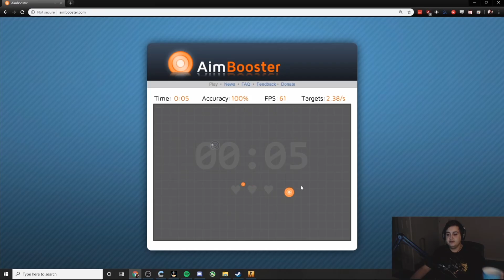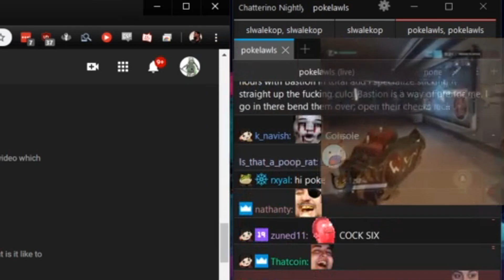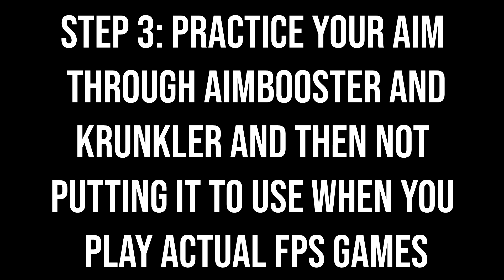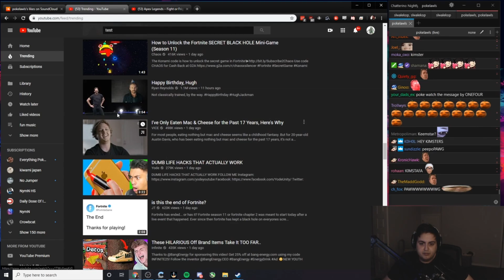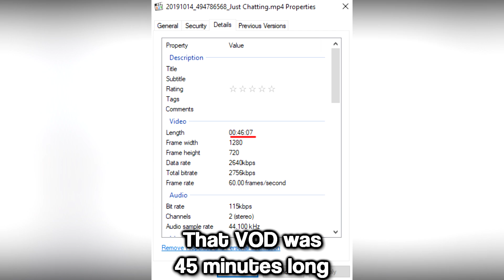Streamer Review: POKELAWLS | Nymn's Streamer of the Week Show Ep. 1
We hereby present you the first episode of NNN's Streamer of the Week Show, featuring Pokelawls! This video aired on the 21st of October as part of Nymn's News Network.

Who should we review next? Vote now

Nymn's News Network is a news show on Twitch, airing every week on Mondays at 18:00 CEST.